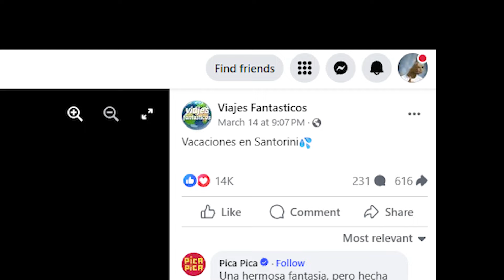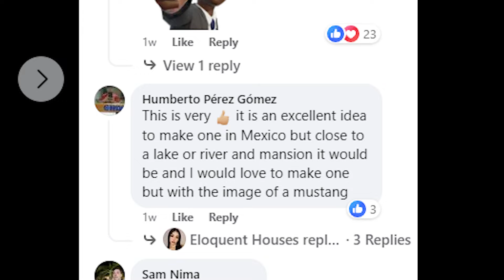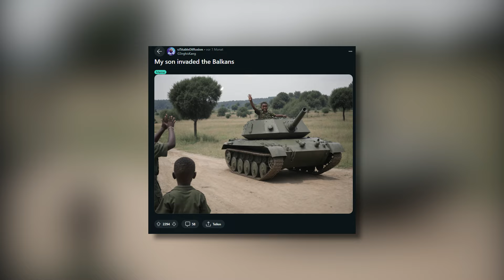My Mum thinks this AI Picture is Real | AI taking over Facebook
Today we will laugh at some boomers getting tricked by AI. It's incredible what AI can do these days but it's still not quite there yet. Whatever is happening on Facebook is beyong me. Amen